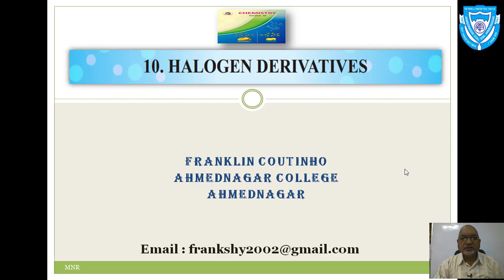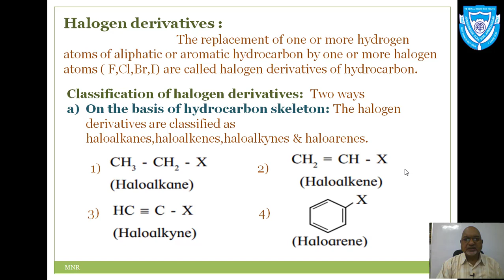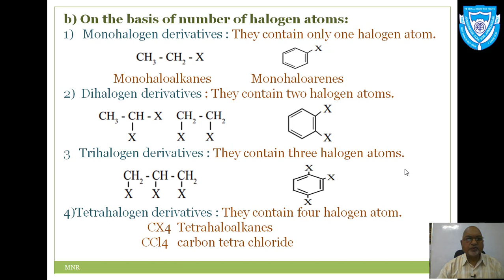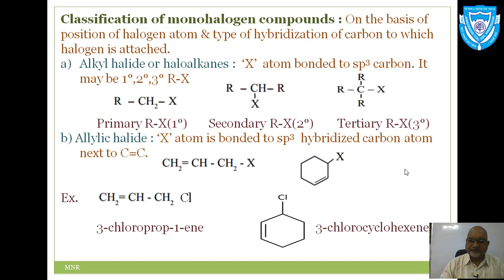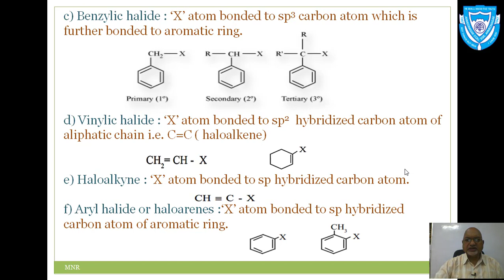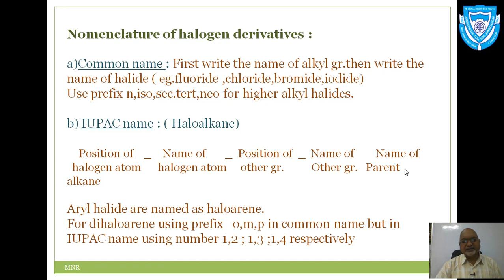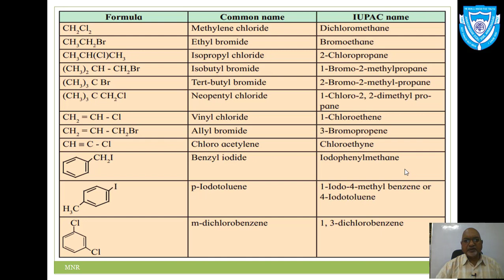Prof. Franklin Coutinho - Chemistry, Halogen Derivatives Part 1